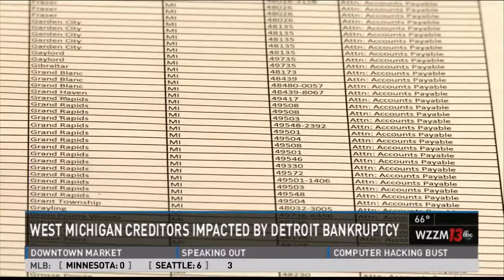WZZM 07 25 2013 23 07 01 Nelson Miller Detroit Bankrupcy creditor impact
Cooley Law School Associate Dean Nelson Miller Says Detroit Pensioners to be Affected Most by Bankruptcy